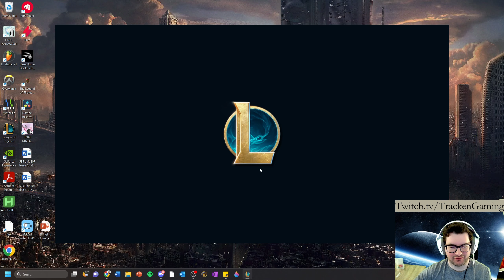If you play this comp you will climb to masters! Check this out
Calling all aspiring masters! Get ready to embark on an epic TFT journey as I unveil the definitive comp that guarantees a path to Masters. In this gripping video, I unveil the secret formula to climb the ranks with ease, leaving rivals in the dust.

Join me as I dive into the world of strategic synergy and flawless execution, showcasing the undeniable power of this comp that's tailor-made for success. Watch as each move is carefully calculated to secure victory and propel you closer to the coveted Masters rank.

Whether you're a TFT enthusiast on the brink of greatness or a determined gamer seeking the ultimate competitive edge, this video is a must-watch. Discover the comp that will redefine your TFT experience and lead you straight to the Masters tier.

Click play now to witness the mastery in action, as I unveil the comp that guarantees a climb to Masters in TFT!